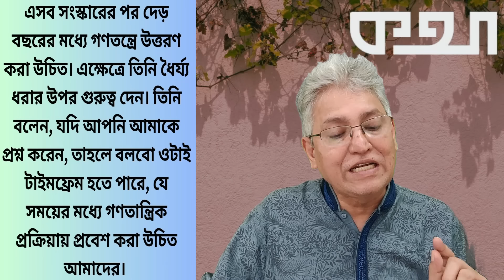‘যৌক্তিক সময়’—এর অর্থ আঠার মাস Masood Kamal | KOTHA